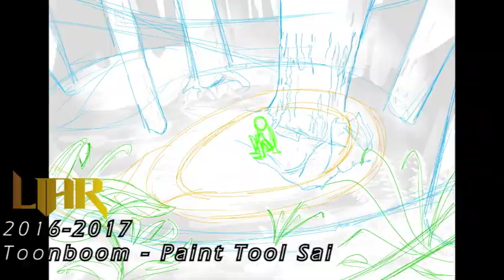Kjerstie's Animation DemoReel 2018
Aww, look, it's this chump's very first DemoReel. While this will currently stay as the first college draft of my 2018 animation, I eventually hope to see about making another video specifically for storyboards. See you then!